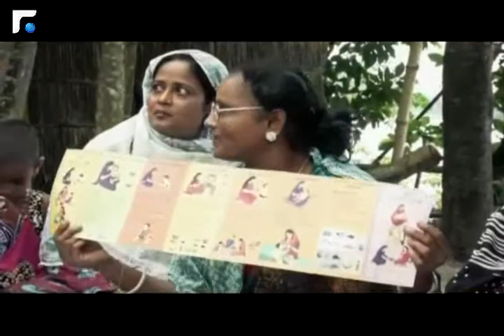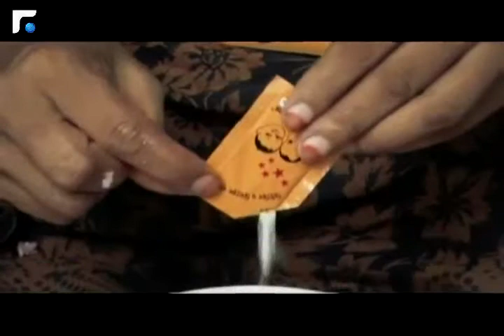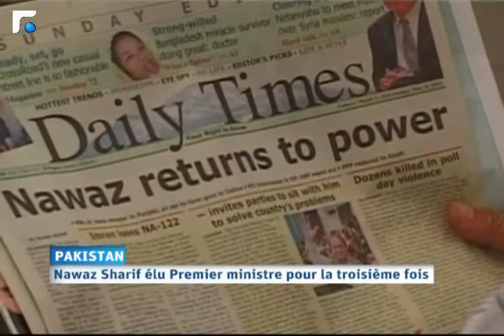النشرة الفرنسية Le Journal 12/05/2013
Toute l'actualité libanaise et internationale en français